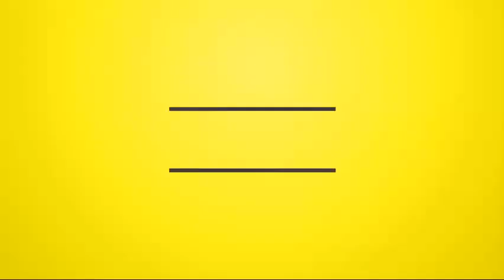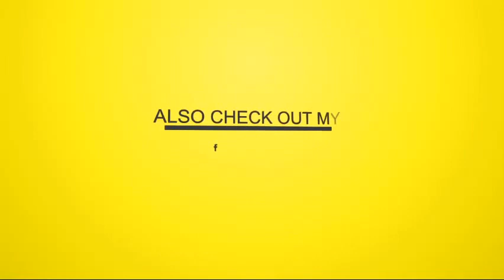David Rodigan - BBC Radio 1Xtra 02-19-2017-Sly & Robbie (Reggae Radio Show 2017)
ARTIST: Various Artists
ALBUM: BBC Radio 1Xtra 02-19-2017-Sly & Robbie
LABEL: David Rodigan BBC Radio 1Xtra
COPYRIGHT: © David Rodigan BBC Radio 1Xtra
PRODUCER: David 'Ram Jam' Rodigan

DREAM-SOUND MEDIA FOR MUSIC FAN, MAINLY REGGAE DANCEHALL HIP-HOP